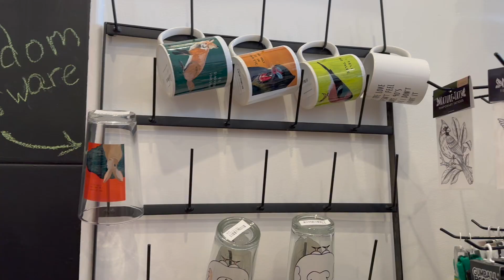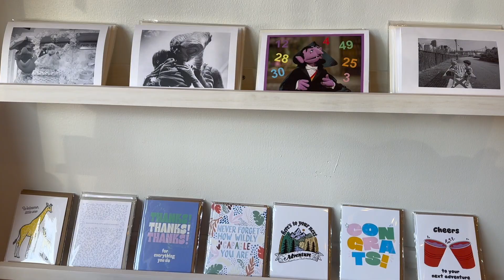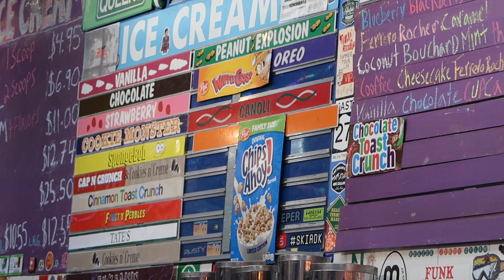vlog | weekend of friends, food & summer sunsets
Hi friends! Playing around with my editing style, this vlog is a bit more show than tell and I kinda love it! Thanks for hanging out with me ❤️

⭐️ Instagram & Tiktok:  @CarmelleGiselle